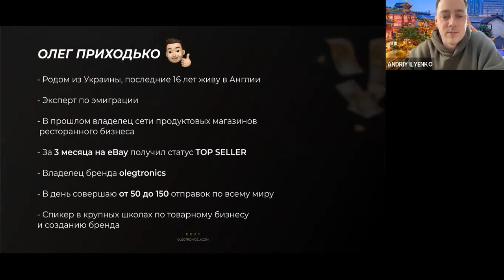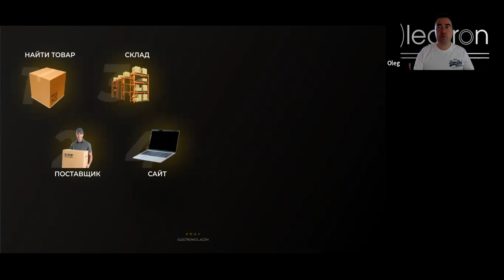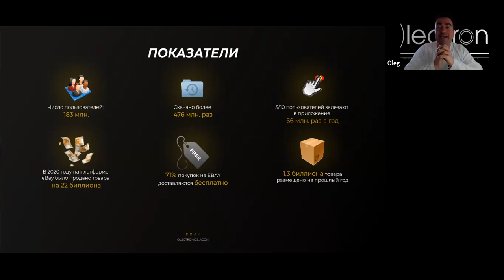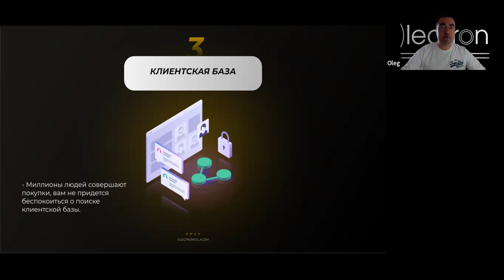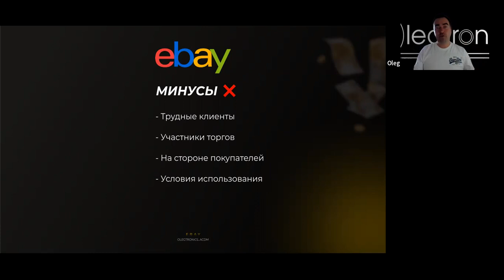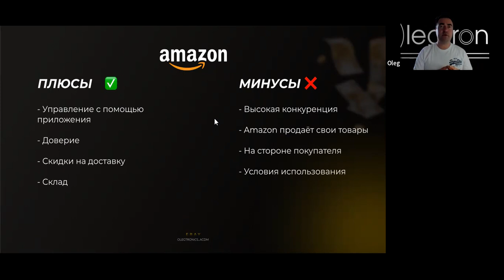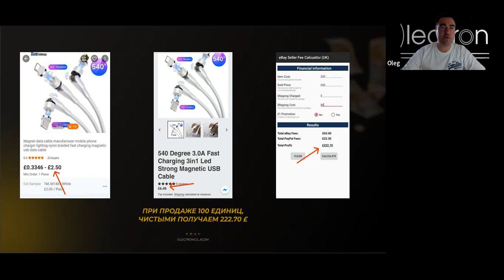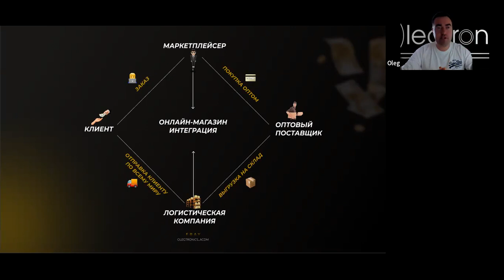Особенности продаж товаров на eBay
Особенности продаж товаров на eBay. Эфир с Олегом Приходько, Olegtronics

Для участия в еженедельных эфирах вступайте в Клуб Импортеров

Вы узнаете:
- Чем уникален eBay, отличия от других площадок
- Что такое дропшиппинг, фулфилмент, аукцион на eBay, и как это все работает
- Как избежать ошибок на старте и начать успешно продавать на eBay

Спикер: Приходько Олег
- Занимается онлайн продажами на ebay & shopify.
- Владелец школы Olegtronics_Academy - обучение по онлайн продажам

Чем может быть полезен:
 ⁃ По продажам онлайн
 ⁃ По вопросам как запустить онлайн школу с нуля
 ⁃ По вопросам дропшиппинга
 ⁃ Дистрибуция продуктов по Англии

Для доступа к записям эфиров вступайте в Клуб Импортеров